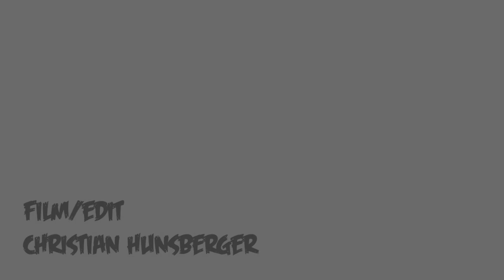kyle frederick philly am 2011 throwback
this week's throwback thursday goes to kyle frederick from the philly am 2011 contest.  this id was born to skateboard.  enjoy this throwback clip and subscribe to the channel for more throwback reels and more.

film/edit christian hunsberger for EXPNVM x VIDEO RATS